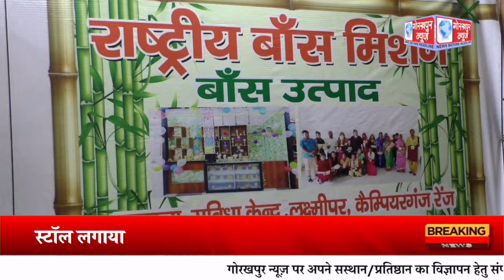"एक जिला एक उत्पाद" के तहत बांस से बने उत्पादों का स्टॉल लगाया गया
अमर शहीद अशफाक उल्ला खाँ प्राणी उद्यान केंद्र में    "एक जिला एक उत्पाद".  के तहत बांस से बने उत्पादों का स्टॉल लगाया गया बांस से बनी टोकरी, नाव, पेन स्टैंड और गुलदस्ता लोगों को खूब आ रहा पसंद  जमकर हो रही है बिक्री